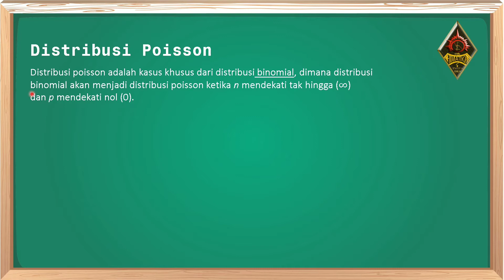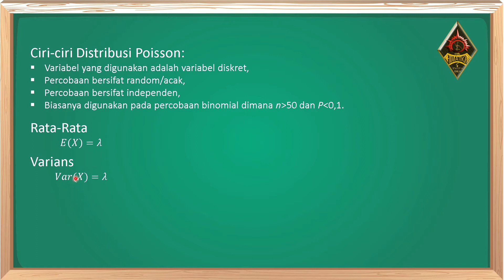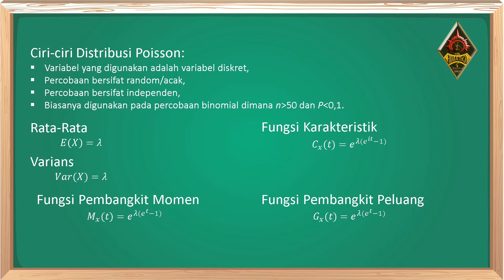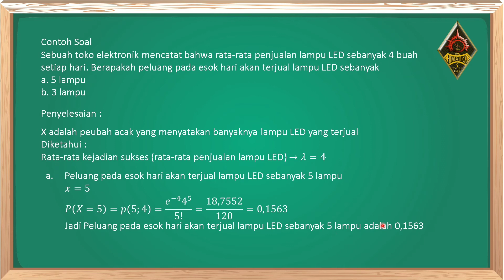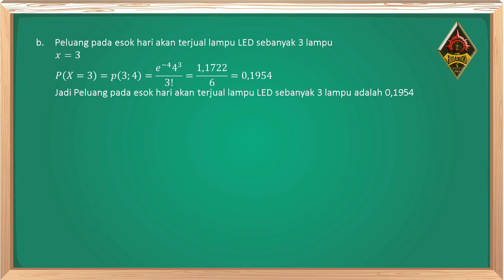Distribusi Poisson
Nama Tutor : Rachma Adji Ramadanti

"Pendidikan adalah seni untuk membuat manusia makin berkarakter."